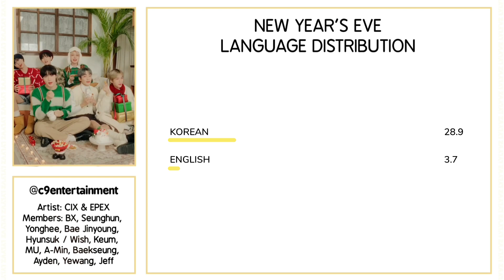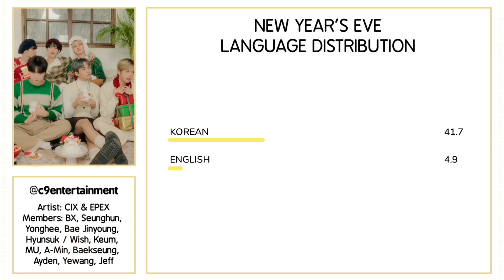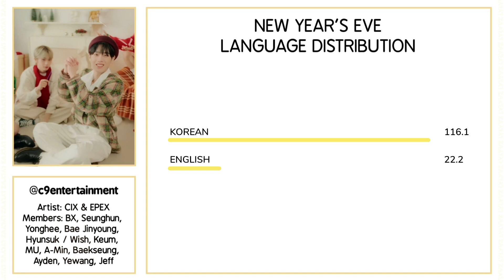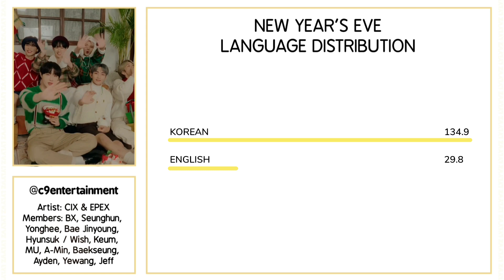CIX (BX, HYUNSUK), EPEX (KEUM, BAEKSEUNG, AYDEN, JEFF) - New Year's Eve | Language Distribution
cix epex language distribution line distribution new year's eve c9 entertainment fix zenith kpop